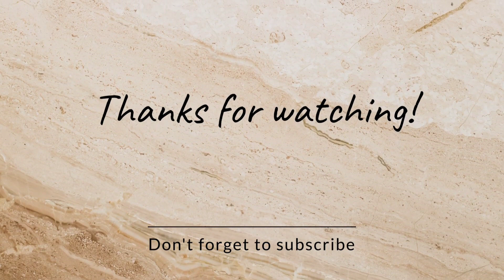short channel freeze problem|short 0 views problem|Youtube shorts channel freeze problem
Hello friends 😊
Kese ho aap log to friends Aaj ki video me m aapko btau ga ki aapka shorts chennal freeze ho Gaya h to aap kese unfreeze kr sakte ho to friends Aaj ki video ko last tk watch kre.

shorts no views problem
youtube shorts views problem
shorts freeze problem
shorts channel views problem
 youtube shorts no views problem
 shorts channel freeze problem
shorts 0 views problem
 youtube shorts channel freeze problem
 shorts channel freeze ho jaye to kya kare
youtube shortc freeze problem
how to unfreeze youtube channel
 how to unfreeze shorts channel
shorts channel unfreeze kaise kare
 unfreeze youtube shorts
Short video viral kaise kro